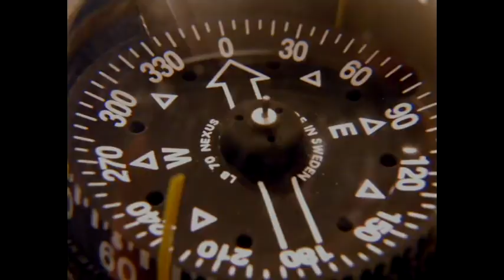Halfway There by Eric J. Charles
"Halfway There" is an original song by Eric J. Charles, performed by the Los Angeles based band "Animation". All instruments on this recording were played by Eric J. Charles. Recorded and produced by New Ocean Music. Various video and images were compiled from random internet sources and are intended to portray different moods and feelings. Animation Band takes no credit for the creation of the content within the video images. No copyright or infringement is claimed or intended by the band. We have intended to only portray very tasteful and artistic interpretations of the art involved. Hope you enjoy the videos.